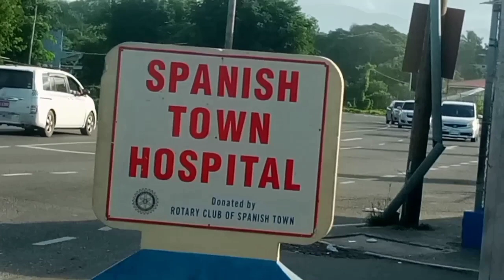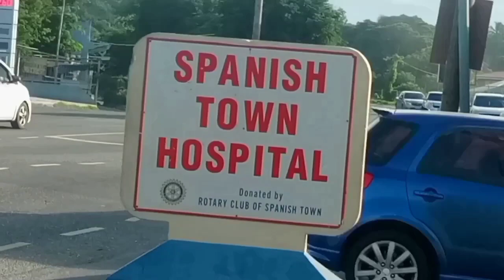OMG LOOK WHAT HAPPEN IN PORTMORE THE SECURITY SHOOT UP THE PEOPLE THEM 🙄🙄